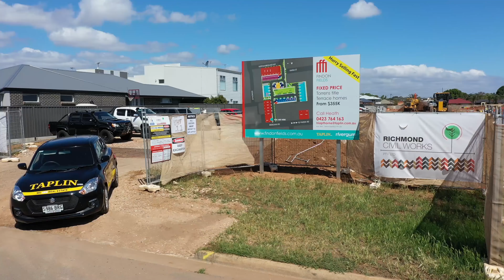Findon Fields, Construction underway!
Exciting news at Findon Fields as construction gets underway!

Plenty of action as the civil construction of Stage 1 begins, already 75% sold!

Two & three bedroom terrace homes are still available, as well as individual land allotments.

Don’t delay, call Heath Lapthorne today on 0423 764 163